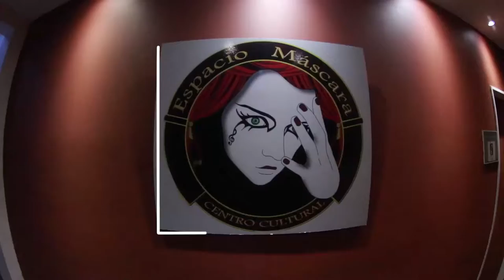¡Así empezó el FIT Mercosur 2019!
Una fiesta que inauguramos con "Los Dueños de la Calle Banda de Re Percusión Social" de adultos mayores junto a Los Cabezones, títeres gigantes del Centro Cultural de Villa El Libertador. La Comedia Cordobesa dio la bienvenida todos los elencos y calentamos los motores de la programación con la 5ta Noche de Los Teatros. ¡Hasta el 12/10 seguí disfrutando de toda la programación! Descargá la grilla en nuestras historias.